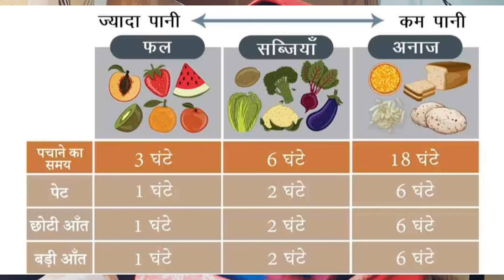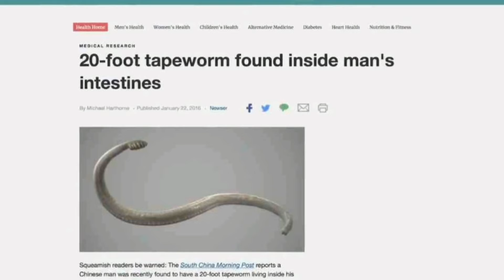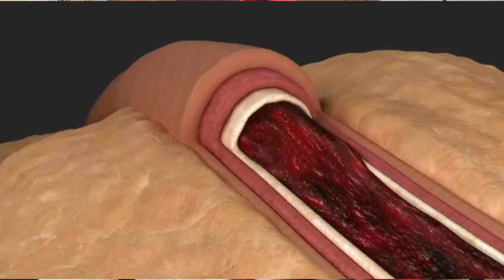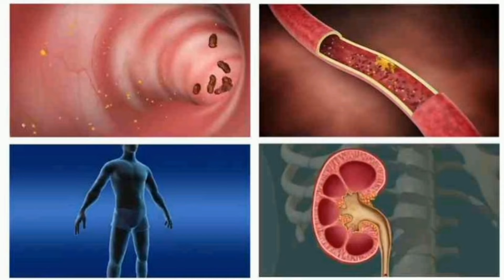detox your body 100% result/ detox your body in naturally/benefits of body detoxification.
how to detox your body simple best 3steps/benefits of body detoxification/detox your body in hindi
saira abrar official channel
in this video related to 👇
how to detox your body the yoga institute,yoga workout,detox your body,
nutrition,weight loss,benefits of body detoxification,detox,body detox,fat loss,anti aging,face glow,eat healthy,stay healthy,body fitness,holistic health,saregama podcast